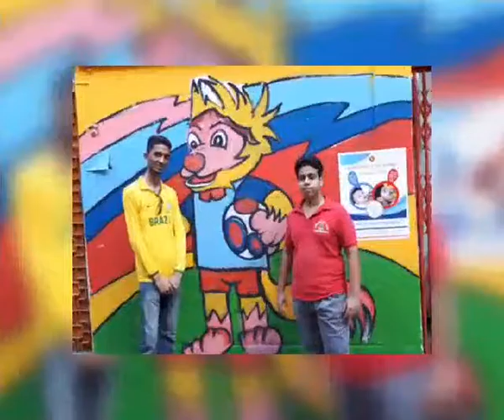Puran Dhaka world cup fls move .😍